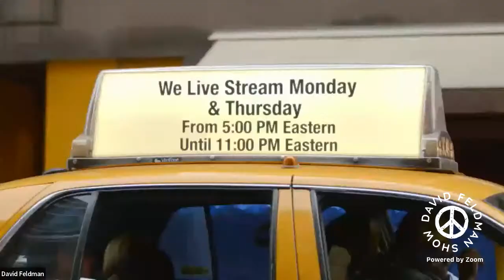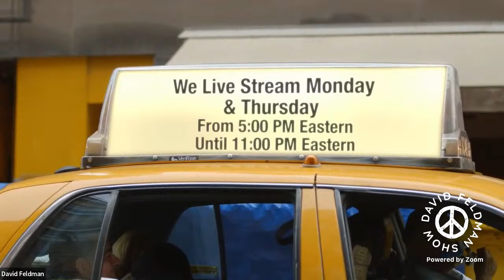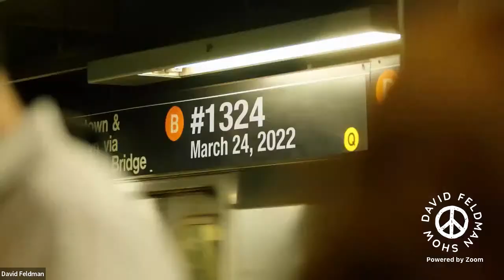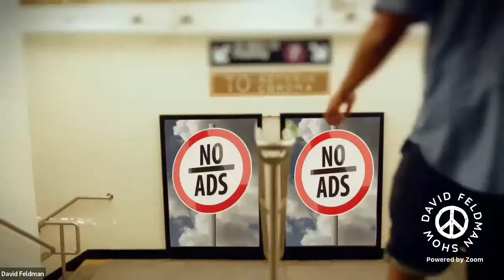Comic Judah Friedlander Is Back!, Episode 1324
Our special guest is Comic Judah Friedlander whose done countless specials for Netflix and Comedy Central. Judah played Frank Rossitano on the NBC sitcom 30 Rock and Toby Radloff in the film American Splendor

Topics: Judge Ketanji Brown Jackson; Ted Cruz; Lindsey Graham; Bill Maher; Cats in Ukraine; Mo Brooks; Biden meets with world leaders; America takes in 75,000 Ukrainian refugees; Texas Is A Bio Laboratory Of Democracy

Guests With Time Stamps
Chapters: 00:00

0:48 David Does the News
46:28 "Ain't No Chairs" written by Professor Mike Steinel

48:30 Grace Jackson explains how the power dynamic between China and Russia  effects  Ukraine And America. Grace  co-hosts the Literary Hangover podcast, and is an expert on China.

1:09:22  Professor Ben Burgis (his new book is "Canceling Comedians While The World Burns")
Ben's latest piece in The Daily Beast is "Bill Maher Didn’t Change. He’s Always Been a Cringe Centrist. INTELLECTUALLY INCORRECT: The “Real Time” host’s pivot toward the Intellectual Dark Web and vaxx-skepticism shouldn’t be a surprise. This is who he is."

1:38:00 Emil Guillermo (host of the PETA Podcast, and columnist for The Asian American Legal Defense And Education Fund)
Emil talks Judge Ketanji Brown Jackson, the GOP's auditions for the next Trump, Cruz, Hawley, Cotton, and  how their treatment of Jackson was pornographic.
Also: The PETA podcast. PETA has saved nearly 800 cats and dogs from Ukraine. It's gone in with rescue teams.

2:01:00  The Herschenfelds:
Dr. Philip Herschenfeld (Freudian psychoanalyst), and Ethan Herschenfeld (his new comedy special "Thug, Thug Jew" is streaming on YouTube)

2:33:20 Donald Trump, highlights from the big interview

2:34:00 Judah Friedlander (Comedian)

Judah hosts live, pay-what-you-want stand-up shows every week. The shows are interactive, you can choose to have your camera & mic on so that you can participate in the show & see & hear other audience members in addition to seeing and hearing the performers

3:08:30 The Rev. Barry W. Lynn (Americans United for Separation of Church and State) covers this week's Judiciary Committee hearings

4:09:00 Joe In Norway makes Gnocchi

4:11:00 The Professors And Mary Anne:
Professors Mary Anne Cummings, Ann Li, Jonathan Bick, Adnan Husain w/ Rachel Ventura (candidate for Pennsylvania State Senate IL-43)

5:16:00 Dave In PA and his trusty sidekick Chad take a piece of maple wood and create a bowl

5:20:00  Professor Harvey J. Kaye ("FDR on Democracy") and Alan Minsky (executive director of Progressive Democrats of America)

6:00:00 Liam McEneaney (Comedian and Producer)